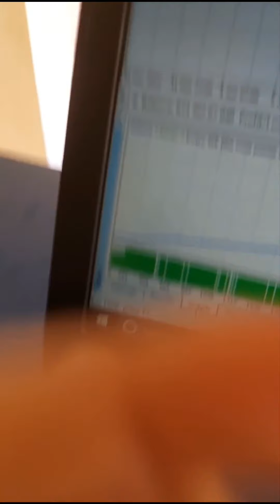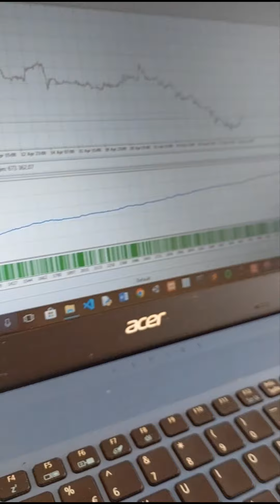Morning cycling // beautiful sunrise // Goan to college // Vlog // 29 April 2022